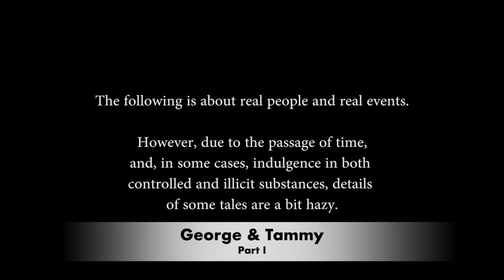MJPTFTTB: George Jones & Tammy Wynette 01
Mike Judge Presents: Tales From the Tour Bus
Season 1, Episode 3
George Jones & Tammy Wynette, 1 of 12
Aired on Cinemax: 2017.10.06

He was a poor boy from a bootleggers’ town in the Texas backwoods. She was a cotton-picking Mississippi girl dreaming of stardom in Nashville. Together, George Jones and Tammy Wynette became the first power couple in country music. They were perfect in the public eye, but their tumultuous relationship was punctuated by George’s alcohol-fueled escapades and his paranoia over Tammy’s romantic past. She tried to keep the marriage from turning toxic, singing “Stand By Your Man,” her greatest hit, onstage with her husband every night.